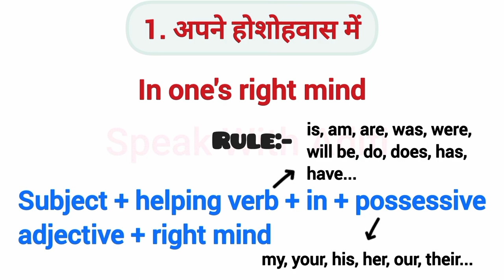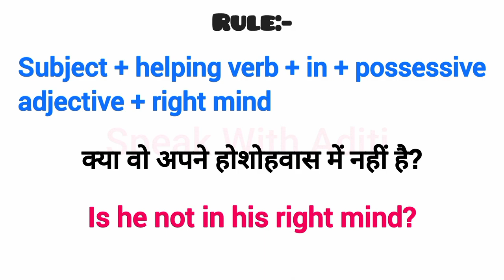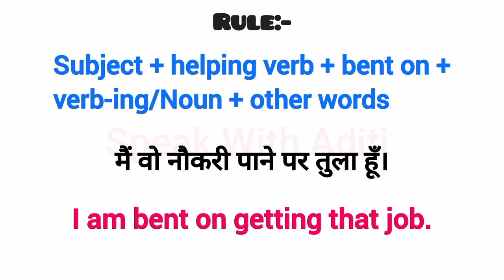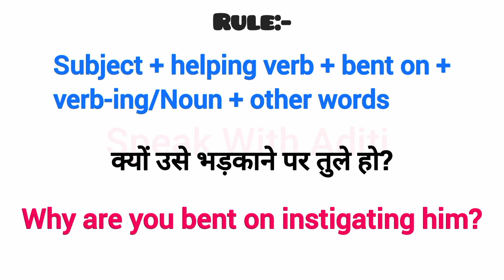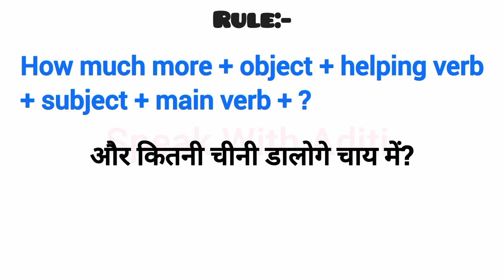Advanced English Structures | Advance English Structure in Spoken English | Learn English Speaking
Also Watch:-

Thankyou!😊